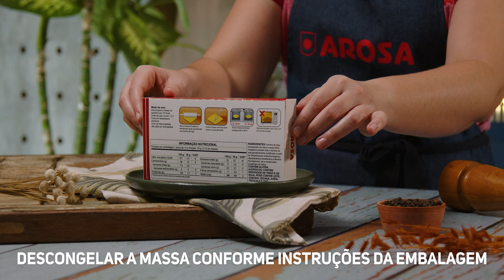Folhado de brócolis, bacon e queijo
Ingredientes:
● 1 pacote de Massa Folhada Semilaminada Arosa 400 g;
● 1 ovo inteiro batido para pincelar.

Recheio:
● 200 g brócolis ninja (japonês);
● 150 g de bacon picado;
● 50 g de queijo emmental ralado;
● 50 g queijo parmesão ralado;
● 80 g ricota;
● 2 colheres (sopa) de requeijão cremoso;
● Azeite.

Utensílios:
● Rolo de massa;
● Cortador redondo com 10 cm de diâmetro (liso ou com espiral).

Preparo e montagem:
1. Descongelar a massa conforme instruções da embalagem;
2. Aquecer uma frigideira e fritar o bacon;
3. Juntar o brócolis, despejar um fio de azeite e refogar até estar ‘al dente’. Desligar o fogo e esfriar;
4. Depois de frio, misturar o refogado com o restante dos ingredientes e ajustar os temperos;
5. Abrir a massa até atingir o tamanho de 35 x 35 cm aproximadamente;
6. Cortar 8 discos de massa com o auxílio do cortador e dispor uma porção do recheio em cada um;
7. Umedecer a borda dos discos com água e fechar formando uma meia lua;
8. Fazer a decoração em cima dos folhados com uma faca de lisa;
9. Pincelar com o ovo inteiro batido;
10. Assar por aproximadamente 30 minutos em forno preaquecido a 180 °C ou até dourar. Servir.

Tempo de preparo: 1 h 30 min
Nível de dificuldade: Médio
Rendimento: 8 unidades

🛒📲🏠Acesse e encontre um ponto de venda mais próximo da sua localização.